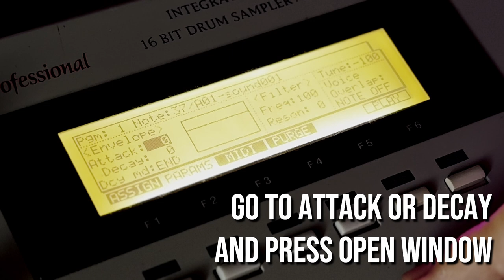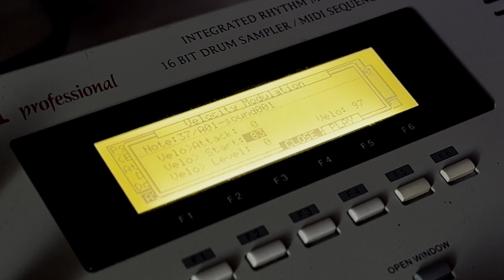How to Auto-Chop Samples On MPC 2000 and Adjust Them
0:00 Process
0:26 Effect
0:48 Adjusting Starting Points
1:20 Effect part.2